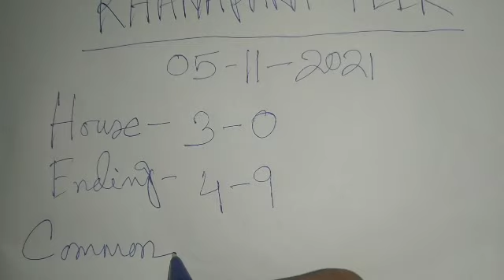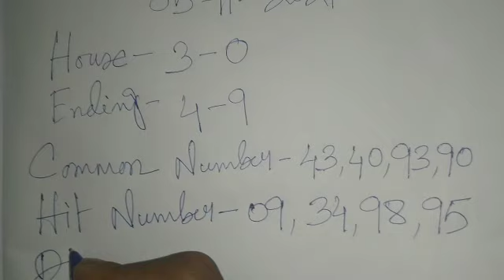Khanapara teer result 05/11/2021 || Khanapara teer target 🎯 || Khanapara teer today | House Ending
khanapara teer chart only,
khanapara teer common number video,
khanapara teer direct result,
khanapara teer direct number today,
khanapara teer dream,
khanapara teer dream number tiger,
khanapara teer dream number mango,
khanapara teer eliza,
khanapara teer game video,
g khanapara teer result,
khanapara teer india,
khanapara teer khela target,
khanapara teer khela common number,
khanapara teer khanapara teer,
khanapara teer live video,
khanapara teer life,
khanapara teer lottery,
khanapara teer mara,
khanapara teer making number today,
khanapara teer master,
khanapara teer media,
khanapara teer monday to saturday,
khanapara teer postal chart,
khanapara teer previous result list 2021,
khanapara teer postal chart 2021,
khanapara teer prediction,
khanapara teer postal number,
khanapara teer result live,
khanapara teer result common number,
khanapara teer result number,
khanapara teer result target,
khanapara teer shirt,
khanapara teer sat,
khanapara teer success number,
khanapara teer serial number,
khanapara teer software,
khanapara teer result yesterday,
khanapara teer 007,
khanapara teer 100 sure number,
khanapara teer 10 number,
khanapara teer 10 tarik,
How to Earn Money 💵 From Teer
How to play Teer And Earning Daily
Teer Education
  ...achha lage toh khelo